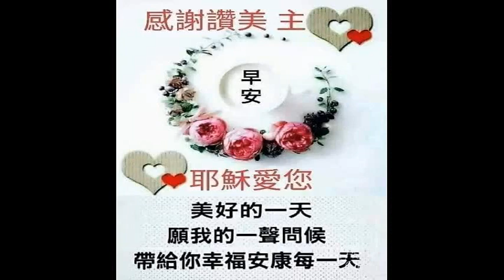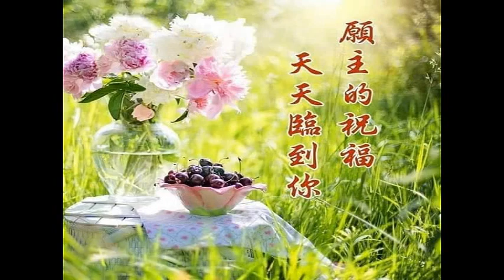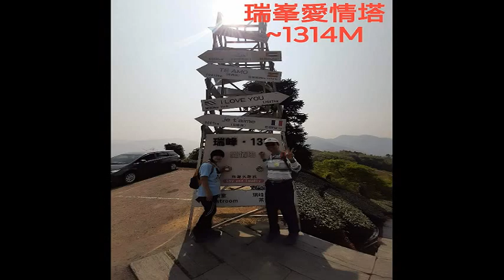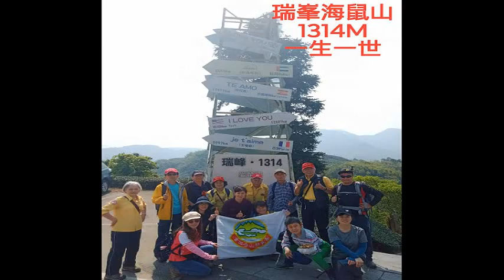2021 3 20 瑞太古道